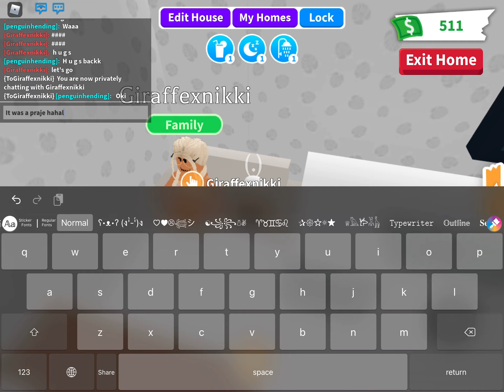Part one of prank wars with nikki||ellie-roblox